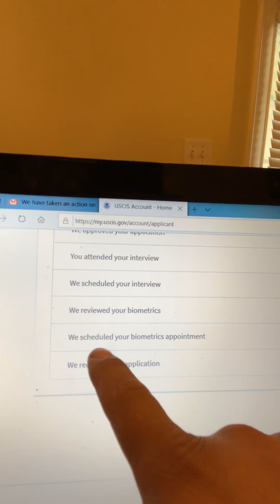CIUDADANÍA AMERICANA MI LINDA EXPERIENCIA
Proceso de la ciudadanía desde el primer día que decidí hacerme ciudadano.